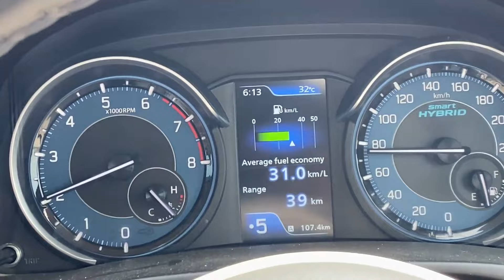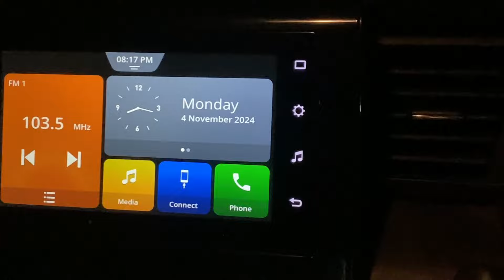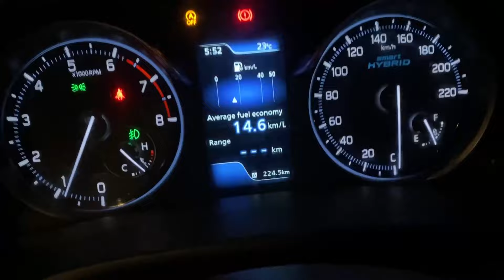Service Cost For Maruti Suzuki Ertiga At 30,000 Km? | 2024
In this video, we take you through the complete 30,000 km servicing of a Maruti Suzuki Ertiga at The Cars Lounge. Watch as we go step-by-step through each service task, from oil changes to filter replacements, inspections, and more. Learn about the essential maintenance required to keep your Ertiga running smoothly and in top condition at this major mileage milestone. Whether you’re an Ertiga owner or a car enthusiast, this detailed walkthrough will give you valuable insights into the servicing process.